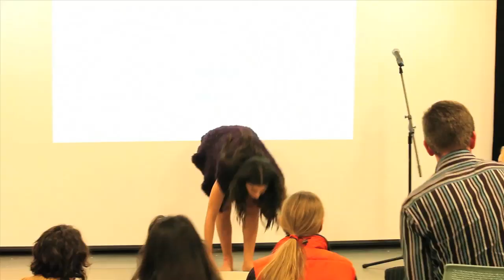WOW TALKS // HEALTH + WELLBEING // LEILA SADAGHEE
Will you take up the invitation to live the life of the awakened heart?

Leila tells us how she got into yoga, and rewards she has gained from it, as well as talking about its benefits for all of us.

From WOW TALKS // HEALTH + WELLBEING // LONDON,
Thursday, 7th February 2013,
at The Hub Westminster.